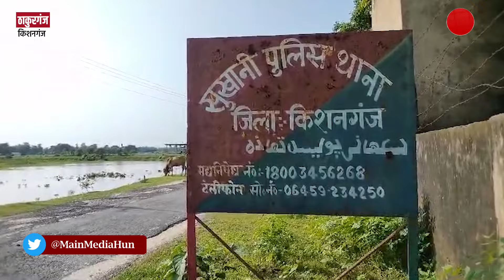भारत-नेपाल सीमा से बेशकीमती सखुआ लकड़ी की हो रही तस्करी